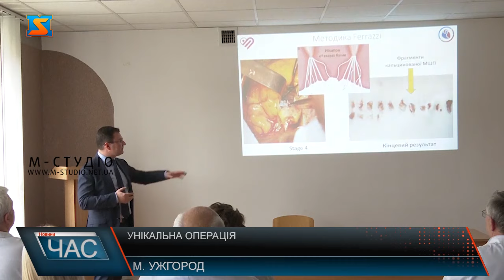Унікальна операція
Пацієнт - на операційному столі під анестезією, готова і команда лікарів Закарпатського кардіоцентру! Чекають фахівця з Національного інституту серцево-судинної хірургії імені М.М. Амосова. Хірург прибув спеціально, аби поділитися унікальним досвідом.  Уперше на Закарпатті оперативно профілактували раптову смерть у пацієнта – виконали септальну міактомію. Ось вона – причина раптової смерті під назвою Гіпертрофічна кардіоміопатія,  усунувши яку людина зможе якісно жити. Захворювання – спадкове, передається з покоління у покоління. Про резонансні випадки раптової смерті – чуємо здебільшого у ЗМІ про відомих людей, про школярів, спортсменів. Така патологія зустрічається раз на півтисячі осіб.  Ще кілька спільних операцій для поглиблення навичок і закарпатські кардіохірурги зможуть виконувати такі операції на базі обласного кардіоцентру самостійно. Костянтин Руденко, переконаний, тут є все необхідне для цього - обладнання та професійна команда лікарів.  Не тільки показав, а й розказав. Костянтин Руденко ділився досвідом  з медиками закарпатського кардірцентру: як виявляти заховрювання, як скеровувати пацієнтів, як покращити діагностику, аби виявляти більше випадків і врятувати якомога більше людей. Такими лекціями провідні фахівці Національного інституту серцево-судинної хірургії імені М.М. Амосова діляться і з кардіохірургами у інших регіонах України.